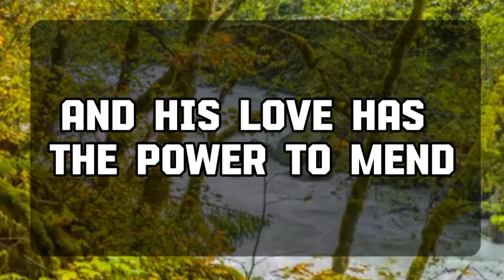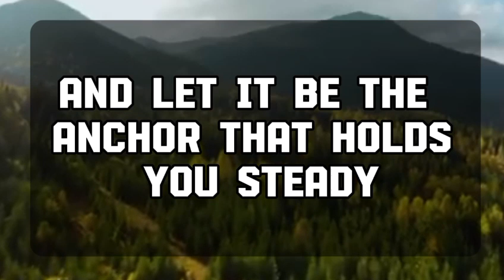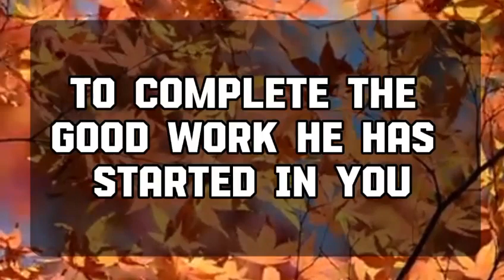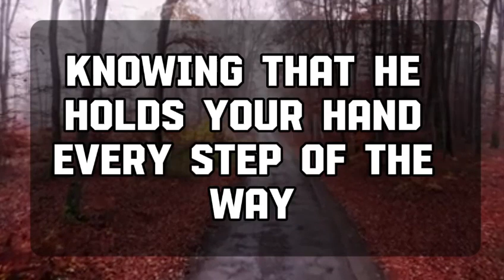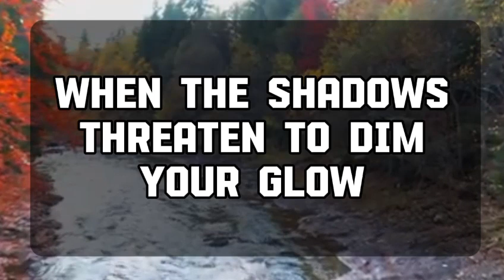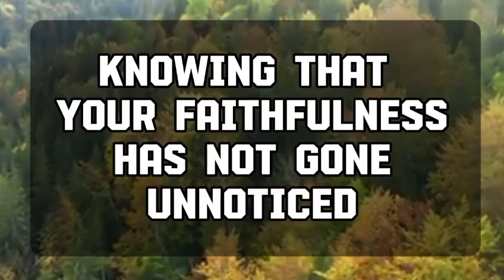Angel message: FREE YOURSELF FROM THE BURDEN OF FEELING 💌 God message || Universe message